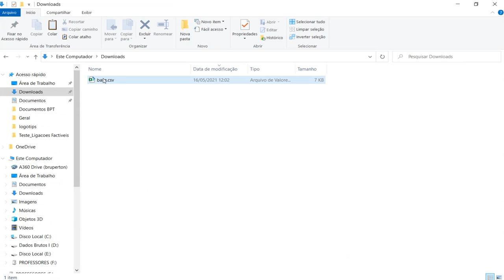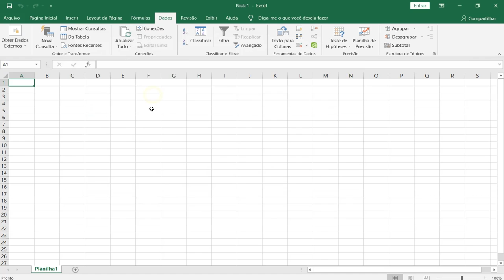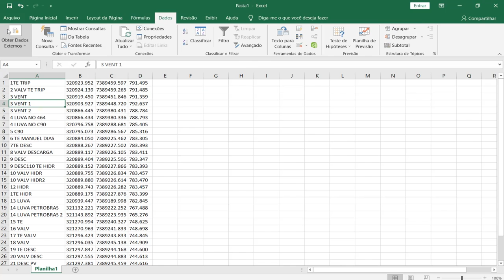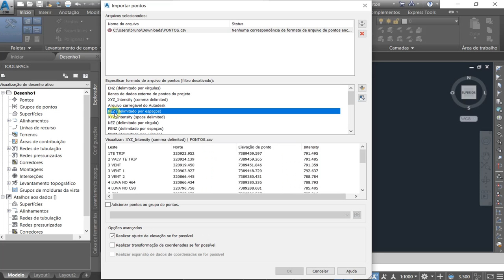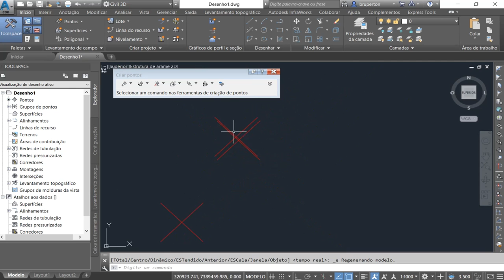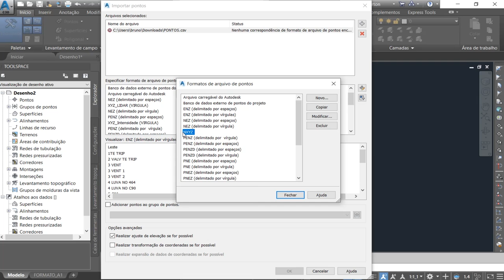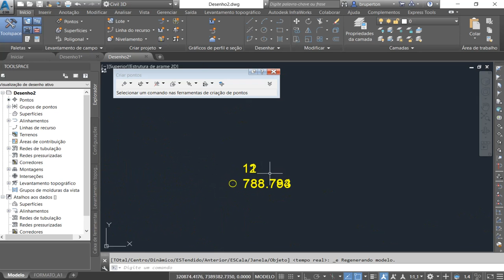Converter Dados Brutos em Pontos no Civil 3D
Neste vídeo ensino como importar pontos pro Civil 3D a partir de um arquivo de coordenadas, vulgarmente conhecido como "Dados Brutos".